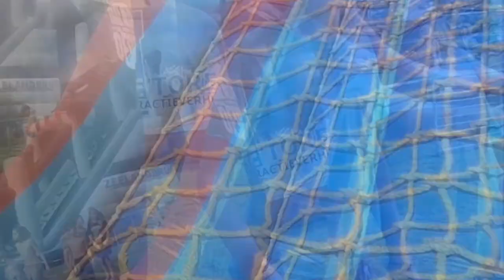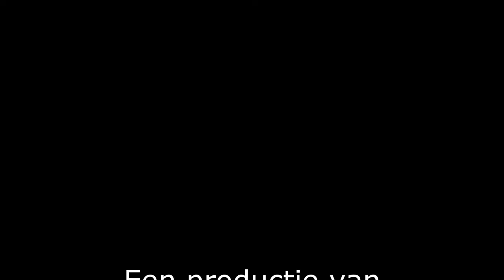WvW Spelenmiddag Waterbaan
Een leuke video vanaf de Vakantieweek 2021 in Woerden, gemaakt door een jongen die zo aardig was om mijn Gopro een keertje mee te nemen bij zijn tocht door de waterbaan!